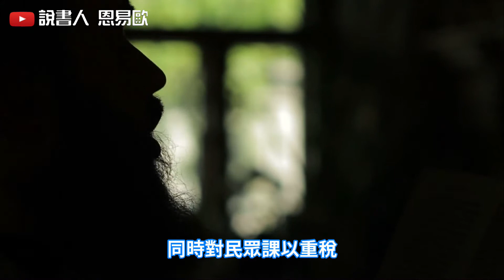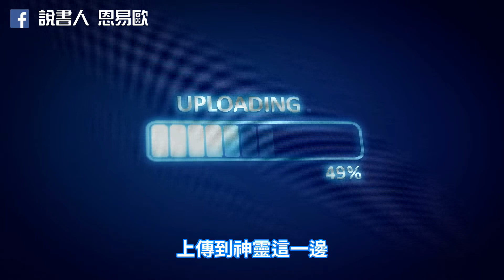★【海奧華預言3】海奧華預言主要傳達的重點：萬般帶不走，唯有業隨身∥說書人恩易歐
上週我們說到祭司為了自己的私慾,
要求要以活人獻祭,同時對民眾課以重稅
結果被海澳華星人阻止了
此時的地球基本上分成三大種族
一個是在緬甸一代的黃種人
另一個是在澳洲一代的黑種人
然後就是當初被祭司誘導分裂出去非洲的黑種人
在這個事件不久之後
人們就又恢復了和平,
黃種人開始與黑種人交配產生出了新的人種
這種混血人種是阿拉伯人的祖先
不過濤說,他們也不是一開始就長得像現在的阿拉伯人那樣的
而是經過了幾百年的時間，隨著氣候的變化才漸漸變成現在我們看到的阿拉伯人

正當人們開心的過活時
一顆巨大的小行星正朝著地球飛來．．．

經營YouTube原來那麼多眉角
SEO、關鍵字、影片剪輯...等等
想增加收入，經營自媒體
讓10周破10萬訂閱的老師手把手教你
如果不懂還可以在社團發問，不會變成孤兒
太多成功案例
點擊下方連結獲取$6000台幣優惠
🎉內含1小時免費培訓課程🎉
★【海奧華預言1】百慕達三角、宗教的起源、地球人的神是誰∥說書人恩易歐
★【海奧華預言2】地球人類的由來、進化論、亞當日曆∥說書人恩易歐
★【量子力學】一個一直都被我們運用在周遭但是卻沒有人懂得原理的東西∥我們其實身在虛擬世界的依據∥說書人恩易歐
★埃及女祭司轉世輪迴完成一場長達3000年的戀愛∥桃樂絲伊迪(多蘿西伊迪)∥說書人恩易歐
★尼斯湖水怪再度出沒！這一次很清楚？∥說書人恩易歐
★你的記憶被竄改了嗎∥曼德拉效應∥說書人恩易歐